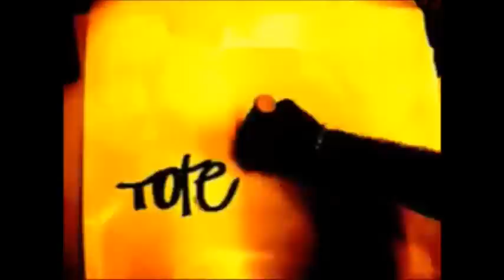TOTE KING - FREESTYLE [HIP HOP NATION]